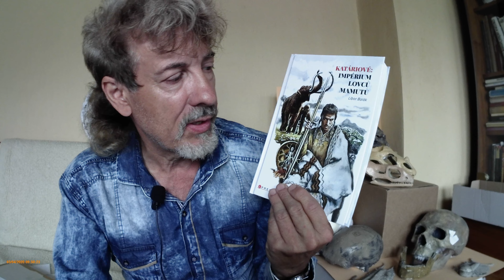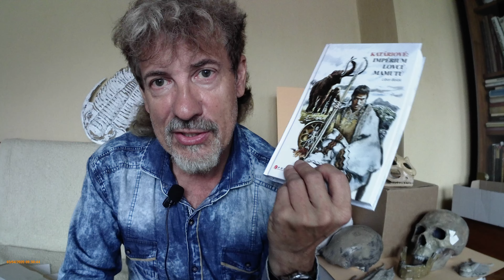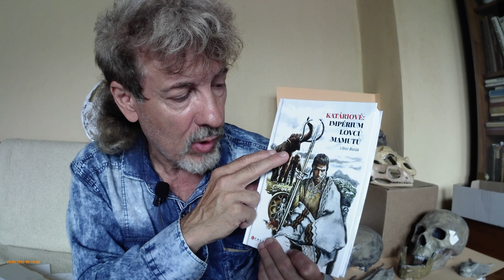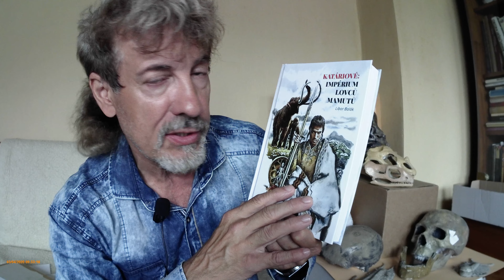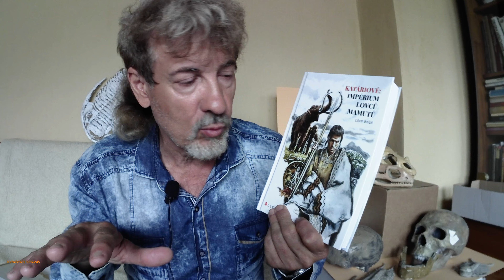Lovci mamutů a boty - mladopaleolitické klima a doc Bohuslav Klíma starší - xlovciMamutů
Dneska to bude něco málo o tom a zase něco málo o tamtom- Spojnicí je klima a podmínky v době lovců mautů a přírodovědný pohled. Pan docent Bohuslav Klíma, který působil na Archeologickém ústavu akademie věd v Brně zpracoval velmi výrazně archeologické lokality lovců mamutů na jižní Moravě ať Dolní Věstonice nebo Pavlov a přinesl mi před dlouhou dobou dostatek podmětů k vytváření série ilustrací lovců mmautů podle jeho představ. Povíme si určitě o panu docentovi později víc. Dnes jsem téma jen nakousnul.. a v druhé části se věnuji knoze o autopodiích od paní doktorky Nývltové, kterou vydal brněnský Anthropos . Tady řeším boty pro Lovce mamutů. Tématu dlouhých cest lovců mamutů, kde se jim solidní boty budou hodit, se budu věnovat zase jinde stejně jako archeologům, kteří se tranzitem kamenné industrie zabývali.
    Tak se mějte pěkně a skvělý poslech :-D